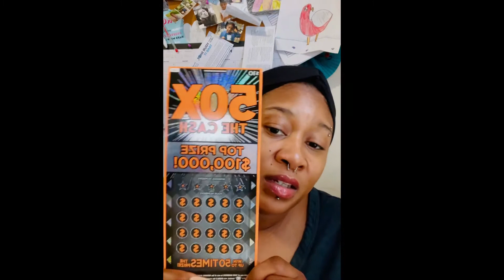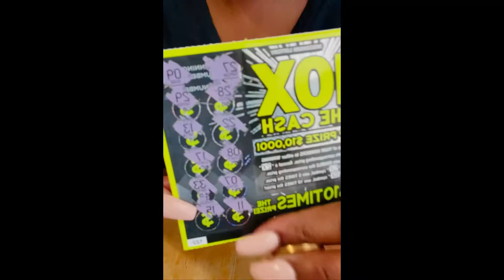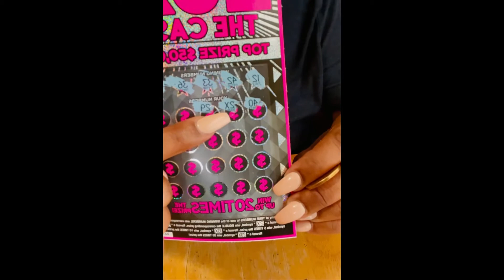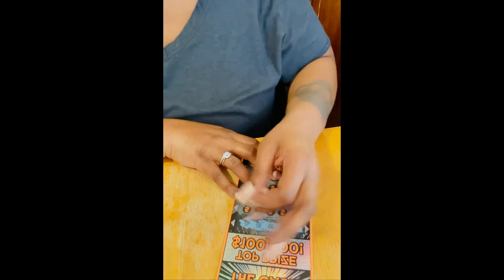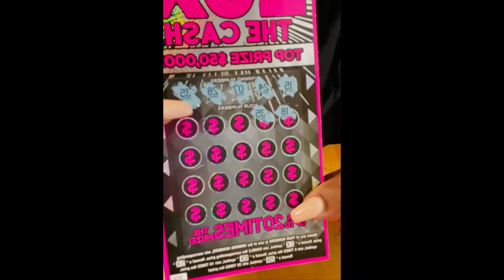I Won The Lottery Playing Scratch off Tickets! 💰🤑